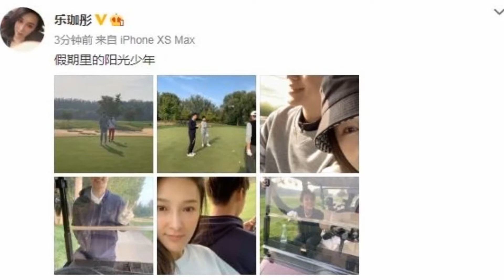43梦萍与儿子同框似姐弟